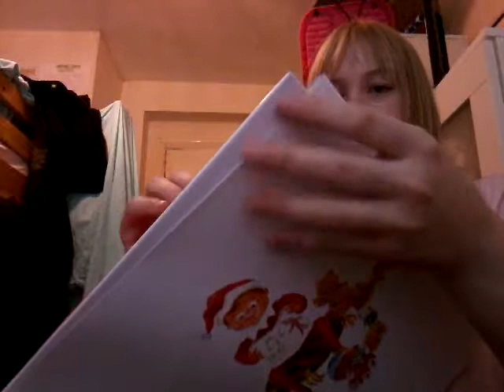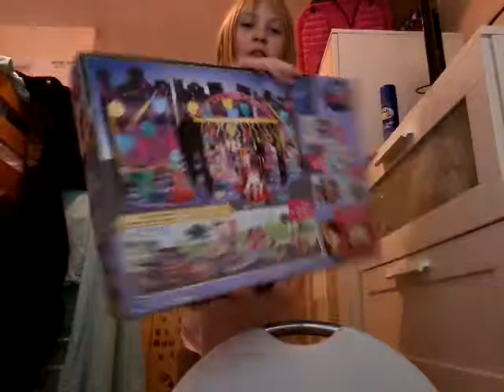Christmas haul part 1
Today I will be showing you what i got for Xmas today!!! I also played some bop it and got a good high score in addition my elf on the shelf moved!!! Creepy.